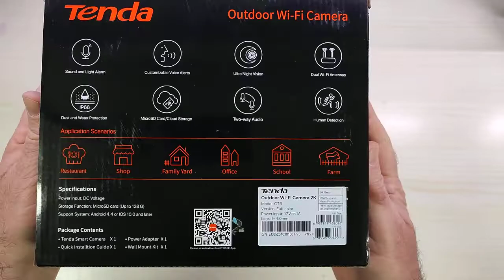Tenda Telecamera Wi Fi Esterno 2K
telecamera da esterno carina...

Il prodotto lo potete trovare ed acquistare qui

Recensione:
Ultimamente mi ritrovo sempre più spesso a provare telecamere WIFI per il controllo remoto e quindi quando ho la possibilità di provare un modello nuovo non me lo lascio scappare!

Partendo dalla confezione, la scatola, pur essendo ridotta ai minimi termini  è ben realizzata con tutte le parti ben organizzate e protette.

All'interno della confezione troviamo:
- Telecamera da 3MP a colori con sistema night-vision
- Antenna per collegamento WIFI;
- Connettore LAN;
- Alimentatore con connettore proprietario;
- Tasselli per l'installazione a parete;

L'installazione è decisamente semplice, basta seguire le istruzioni, scaricare l'applicazione di gestione, creare un account (Basta una email ed una password) ed aggiungere il nuovo dispositivo attraverso una procedura guidata che non richiede più di un paio di minuti.

Tramite l'applicazione è possibile effettuare le seguenti operazioni:
- Accedere al pannello di configurazione;
- Registrare video o scattare fotografie direttamente sullo smartphone;
- Attivare la registrazione in Cloud;
- Aggiornare il firmware, ecc..

La telecamera nasce per un utilizzo esterno e grazie alla protezione IP66 è possibile installarla anche in zone non protette da pioggia. L'alimentazione è fornita tramite un alimentatore esterno (che deve essere messo in posizione protetta visto che non è IP66).
Per il collegamento alla rete LAN/Wi-Fi è possibile utilizzare un cavo di rete LAN oppure ricorrere al collegamento WIFI aprendo le due antenna poste ai lati.
Quella che ho installato in casa l'ho utilizzata tramite Wi-Fi ad una distanza di circa 10 metri dall'access point ed il video è risultato molto fluido ed esente da lag o rallentamenti.
La qualità delle riprese video è molto buona grazie alla registrazione ad alta definizione da 1296p ed anche in modalità notturna i led ad infrarossi restituiscono immagini contrastate e nitide.
In alternativa è possibile utilizzare il faretto integrato ed ottenere così immagini a colori anche in modalità notturna!

Riepilogando...

PRO
- Kit completo e di facile installazione
- Buoni materiali
- Buona qualità delle immagini
- Collegamento tramite cavo di rete o WIFI
- Applicazione semplice da utilizzare e con una buona interfaccia grafica
- Movimenti fluidi
- Sistema NightVision tramite illuminazione ad Infrarossi o tramite faretto
- Applicazione unica per gestire più telecamere (anche di modelli diversi)
- Resistente all'acqua

CONTRO
- Alimentatore con connettore proprietario (avrei preferito un USB)
- Alimentazione POE non disponibile
- Rete Wi-Fi solo a 2.4GHz

Sicuramente per il prezzo che costa è un buon affare... non ottimo però...

Unboxing di Tenda Telecamera Wi Fi Esterno 2K
Grazie.